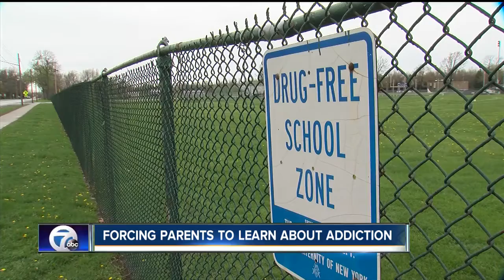Forum for parents on drugs/alcohol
The growing opioid/heroin epidemic has become a crisis that has impacted many families of young people who have died from an overdose.  Now the Hamburg Central Schools is taking steps to make sure parents are better informed about the signs of addiction, recognition of drugs and drug paraphenalia, symptoms and health risks of abuse, and the liability a parent has for hosting and/or purchasing alcohol and other drugs.  Parents of 8th grade students must attend a mandatory "Drug & Alcohol Parent Forum" in order for their children to participate in any high school special event or sports team.  Those events include things like school dances, overnight field trips, and the Junior and Senior Prom.  The next forums are scheduled for the following dates:  -Tuesday, April 25, 2017 @ 6:30 p.m. at the Hamburg High School Auditorium  -Wednesday, August 9, 2017 @ 6:30 p.m. at the Hamburg High School Auditorium.  7 Eyewitness News Reporter Ed Reilly will have more on this story tonight at 5 & 6.